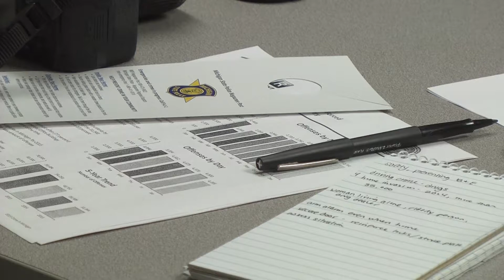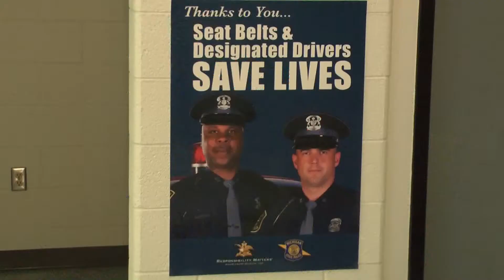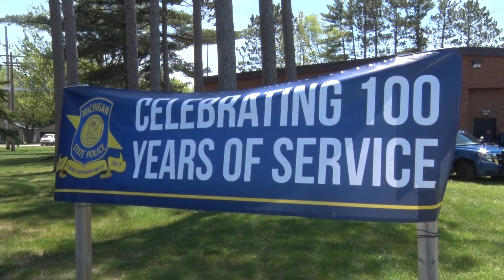Citizens learn first aid, home safety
First aid and home safety were the topics of discussion at the Michigan State Police Citizen's Academy Wednesday morning.